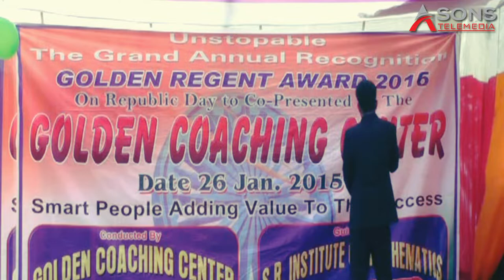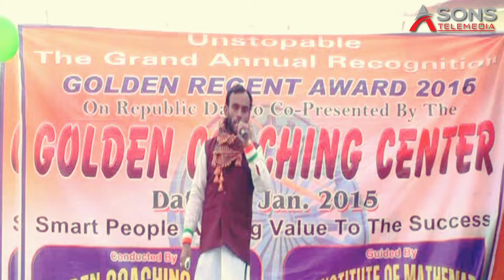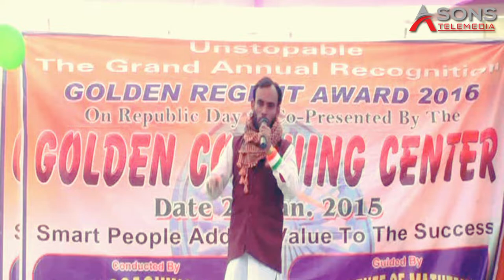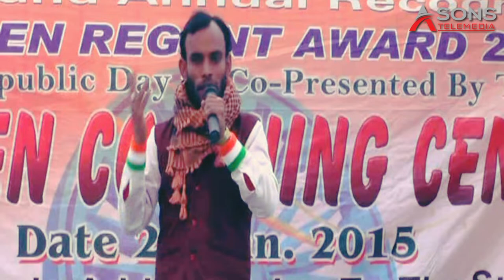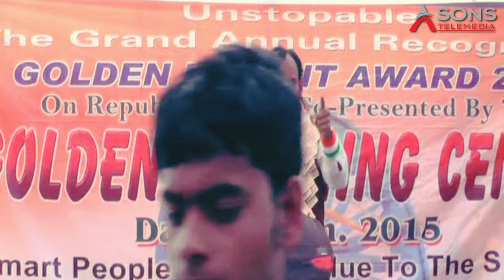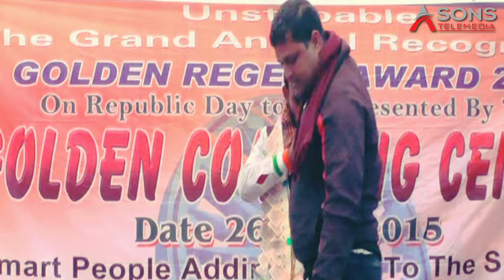Pravez sir | Beatiful speech by parvez sir | Pravez sir the founder of Golden Coaching Center